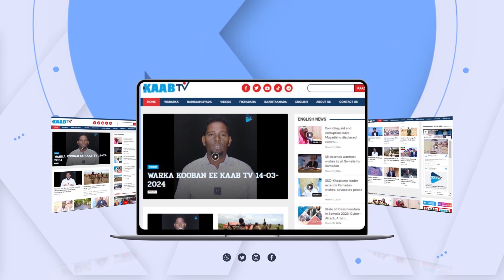Ciidamada Dowladda oo kasoo baxay Deegano katirsan Sh/Dhexe iyo Dagaalamayasha AS oo Duleedka....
Ciidamada Dowladda oo kasoo baxay Deegano katirsan Sh/Dhexe iyo Dagaalamayasha AS oo Duleedka Balcad soo dhoobay Askar aad u badan.